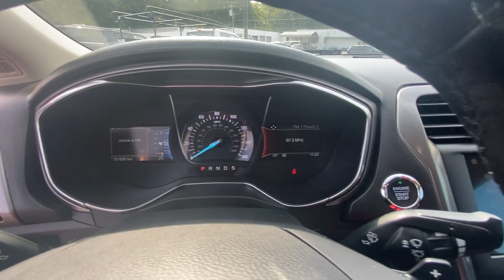2017 Ford Fusion Fayetteville GA HR402205A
Ruby Red Metallic Tinted Clearcoat Used 2017 Ford Fusion SE available in 275 Glynn St N., Fayetteville, Georgia at Fayetteville Ford. Servicing the [SEO Tags] area.

Fayetteville Ford
275 Glynn St N

Recent Arrival! 6-Speed Automatic Cloth/Vinyl Bolster Seats Dual-Zone Electronic Automatic Temperature Control Equipment Group 201A Fusion SE Appearance Package Fusion SE Technology Package Halogen Fog Lamps Leather-Wrapped Steering Wheel Rear Spoiler SYNC 3 Communications & Entertainment System Wheels: 18 Premium Painted Dark Stainless.23/34 City/Highway MPGAwards:* 2017 IIHS Top Safety Pick Top Safety Pick+ * 2017 KBB.com 10 Best Sedans Under $25000 * 2017 KBB.com 10 Most Awarded Brands * 2017 KBB.com Brand Image Awards
ENGINE: 1.5L ECOBOOST  -inc: Auto Stop-Start Technology,Equipment Group 201A,Fusion SE Technology Package,6 Speakers,AM/FM radio: SiriusXM,CD player,Radio data system,Radio: AM/FM Stereo/MP3/Single-CD,SiriusXM Radio,SYNC Communications & Entertainment System,Air Conditioning,Rear window defroster,Power driver seat,Power steering,Power windows,Remote keyless entry,Steering wheel mounted audio controls,Four wheel independent suspension,Speed-sensing steering,Traction control,4-Wheel Disc Brakes,ABS brakes,Dual front impact airbags,Dual front side impact airbags,Emergency communication system: 911 Assist,Front anti-roll bar,Knee airbag,Low tire pressure warning,Occupant sensing airbag,Overhead airbag,Rear anti-roll bar,Brake assist,Electronic Stability Control,Exterior Parking Camera Rear,Delay-off headlights,Fully automatic headlights,Panic alarm,Security system,Speed control,Bumpers: body-color,Power door mirrors,Compass,Driver door bin,Driver vanity mirror,Front reading lights,Illuminated entry,Outside temperature display,Overhead console,Passenger vanity mirror,Rear reading lights,Rear seat center armrest,Tachometer,Telescoping steering wheel,Tilt steering wheel,Trip computer,Cloth Front Bucket Seats,Front Bucket Seats,Front Center Armrest,Power passenger seat,Split folding rear seat,Passenger door bin,Alloy wheels,Wheels: 17  Premium Painted Luster Nickel,Speed-Sensitive Wipers,Variably intermittent wipers